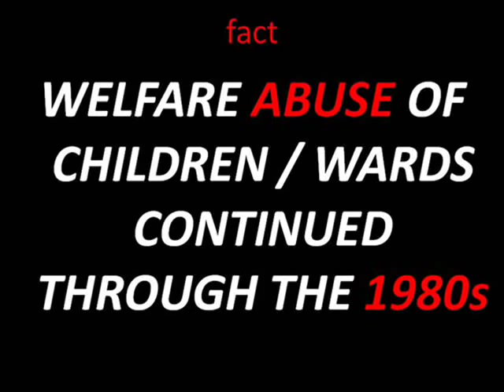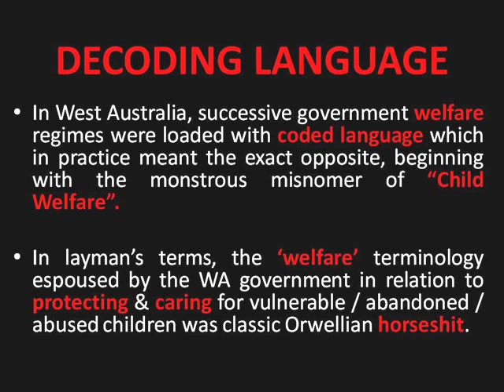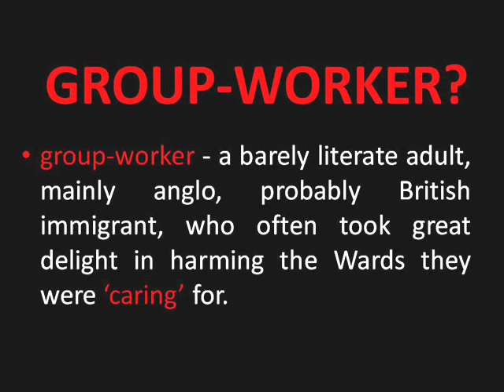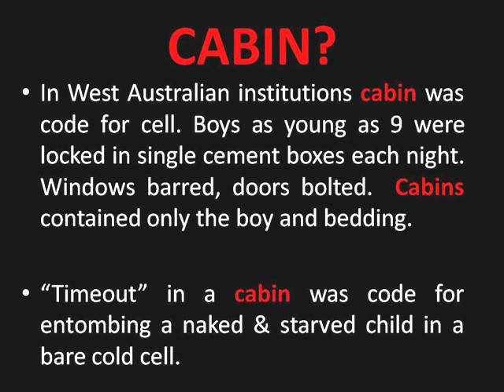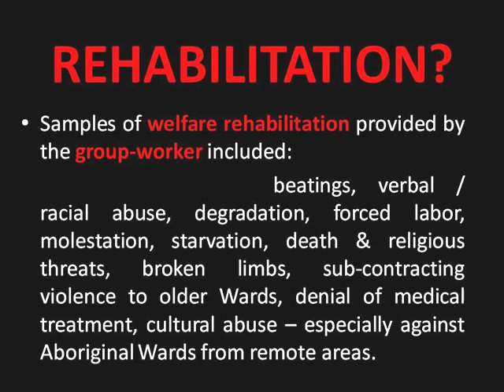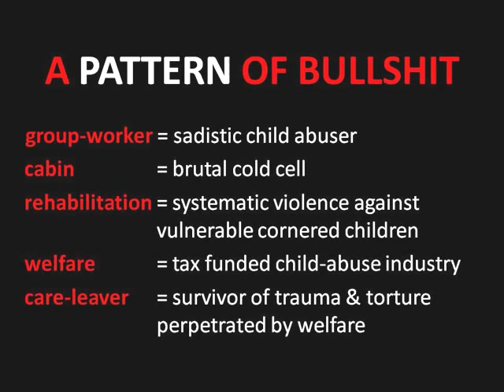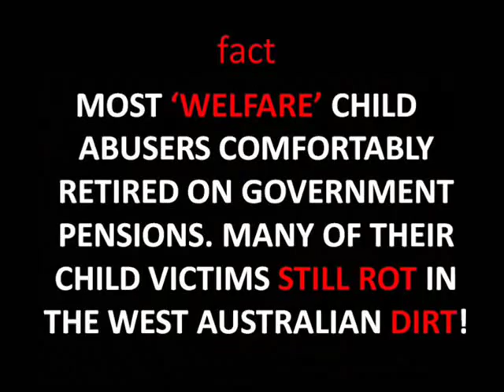Forgotten Australians We Were Tortured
John La Puma still lives.

Fear Me You Child Abusing Fucks,
I Still Tramp Earth's Dirt,
For In This Life Or The Next,
I Will Have My Revenge!

A video snippet of child abuse history  sanctioned & perpetrated by the West Australian Dept for Community Welfare. (now Child Protection).

Until the mid-1980s, the Department for Child Protection operated various gulag-grade boys institutions across Perth. The worse of these being Riverbank Treatment Centre for Boys and Hillston Anglican Farm for Boys. The so called 'welfare staff' managing these institutions were slyly known as "Group Workers".  The cells housing the children were known as "cabins".

HILLSTON ANGLICAN FARM FOR BOYS (Age range 10 - 17 years)

Hillston was originally built by the Anglican church circa 1950s as a boot camp / farm for delinquent and homeless boys. In the 1960s the West Australian Government (Child Welfare) assumed control to essentially maintain the boot camp / borstal function.

Welfare modified Hillston to a minimum security jail, where boys as young as 10 years were released from a cell in the morning to endure a regimental program until 8.30 in the evening when they would be returned to  their cell.

Cells (housed in 3 corridors - Raven, Falcon & Eagle) were furnished only with  mattress and bedding. None of the cells were equipped with toilets - boys who requested toilet access during the 10 hour nightly lock down did so at risk of being punished. To signal a toilet request during nights, boys had to slide the end of their towel under the cell door and wait until the towel's edge was spotted by a Group Worker.

Typical forms of abuse included: physical, psychological & emotional abuse. The physical included head punching, slapping, pinching of flesh, hair and ear pulling, body slams against walls and floors.

The psychological involved, semi-starvation, demeaning / degrading work i.e. scrubbing toilet bowls with a toothbrush, confinement to punishment cells for several days - a punishment cell was modified to to deprive the child of electric and natural light. Children would be stripped naked with bedding / mattress removed from the cell. Food was either rationed or denied during confinement.  During colder months these conditions were especially cruel leaving the naked ravenous  child shivering.

Emotional abuse involved the wholesale deprivation of a nurturing environment for children. Children were always summoned or addressed by surnames, NEVER by first names.

CONTRACTING OUT ABUSE
Occasionally more devious Group Workers recruited older Wards to assault and harrass younger Wards. This way the Group Worker could exact sadistic pleasure without risk of exposure or the inconvience of denying allegations.

Hillston continued up until the early 1980s, when it was decommissioned. Government demolished Hillston in the late 1990s along with the physical evidence as represented by the structures eg. the cells.

RIVERBANK TREATMENT CENTRE FOR BOYS (Age range 12 - 18 years)

Riverbank functioned as a 'maximum security' jail for juveniles, many of whom were unplaceable ("placement problems")  in the community due to a damaging history of abuse and neglect.

Not unlike Hillston, the Skinner type operant conditioning program of Riverbank was to degrade and deprive the inmates from the moment of morning cell release till evening lock up at 8.30.

The philososphy of both Hillston and Riverbank seems to be boys (most of whom were either orphaned or came from wrecked families) could be straightened out by subjecting them to a controlled abusive dehumanized environment where every boy was 'treated' the same regardless of history, race, needs and disabilties.

The Riverbank experiment failed drastically with many boys 'regressing' to adult institutions, committing suicide or losing themselves in a self-destructive haze of drug and alcohol abuse.

Donald Andrews was the Riverbank Superintendant during the late 70s, early 80s. This bespectacled sociopath preferred to hide in his office in the secure Admin block while his idiot minions (Group Workers) brutally hounded the Wards from dawn to dusk in accordance with the 'Treament Program'.

Riverbank is now completely decommissioned, and is listed on the property market. Another criminal endeavour by Premier Turd
Colon Barnett. (update 17 July 2016).

Never forget, never forgive!